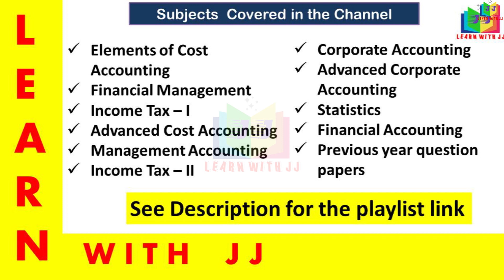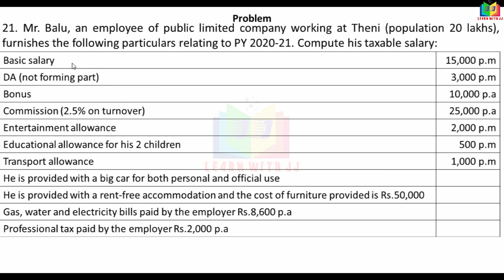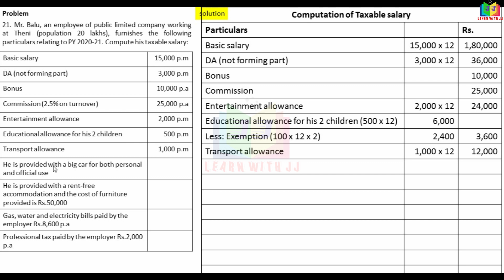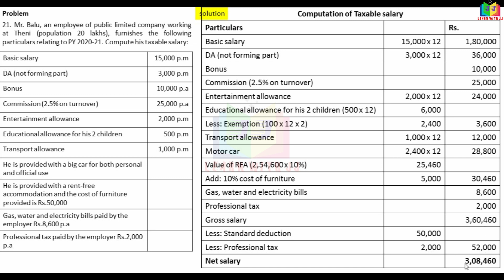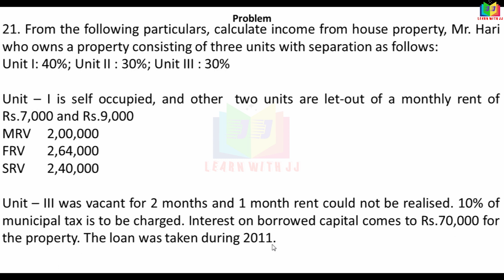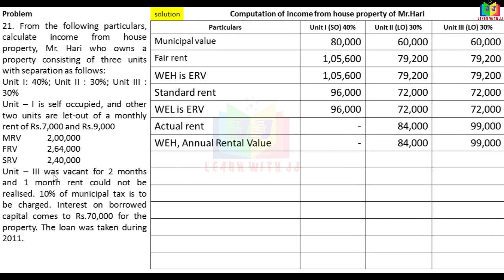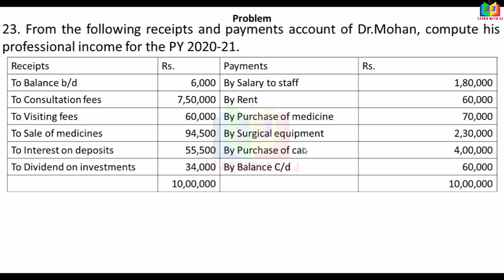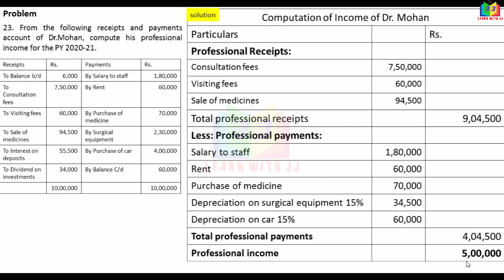incometaxnovember2022answer || Part 2